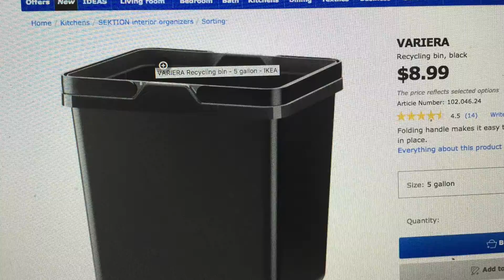Goo Gone vs IKEA Variera